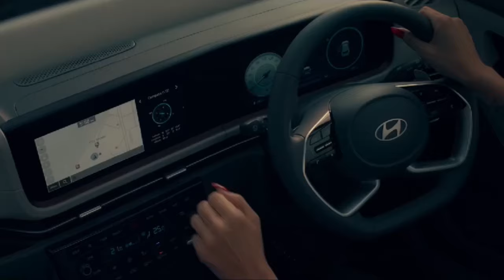पाणीप्रश्नावरून महापालिका प्रशासन धारेवर; महाविकास आघाडी आक्रमक